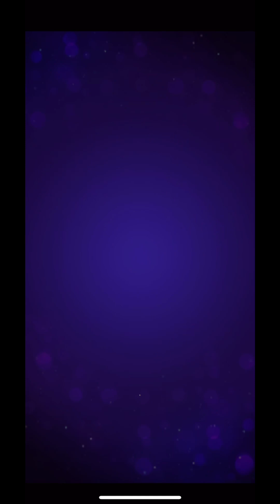VICTORY! Flames & Fortune Adventure! Best booster to COMPLETE this event | Match Masters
Match Masters - have fun and good luck in your games 🔥❤️